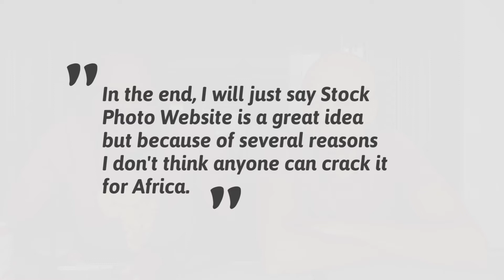Vlog Ep6 - Say Whaat?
Today we respond to some of the feedback we've gotten from you guys so far. Compulsory beers.. check! Other nonsense... check!